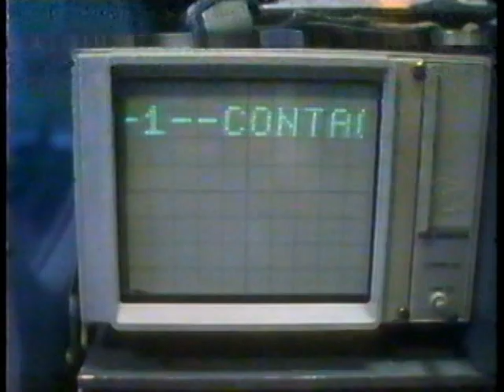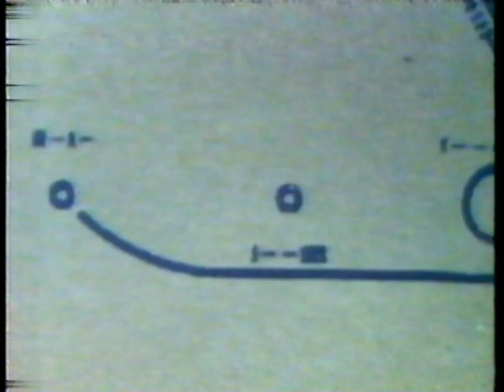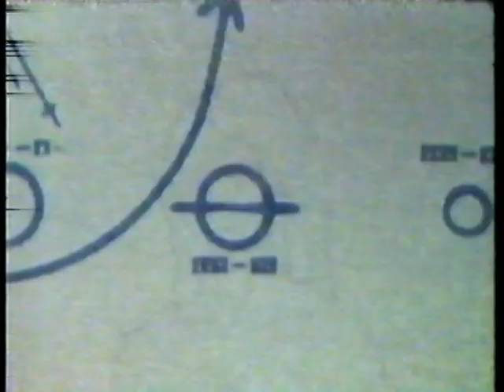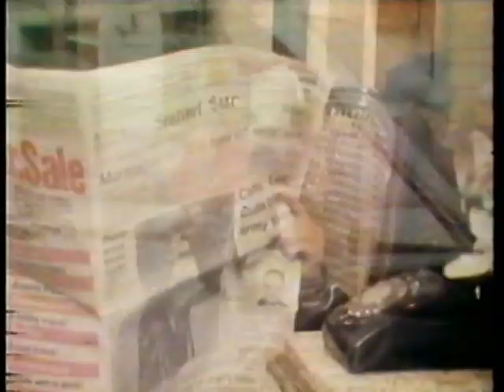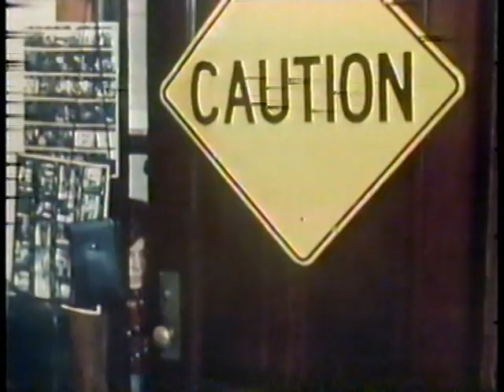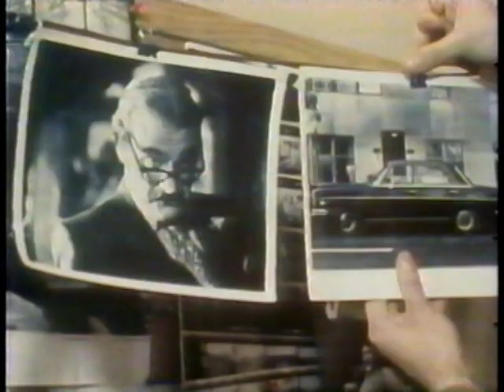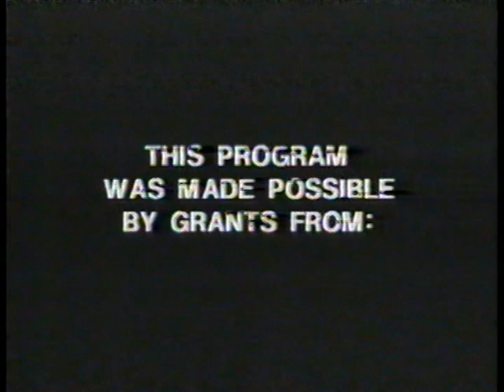3-2-1 Contact -- Communication - Mime in Action/Voyager I - Episode 124 - 1980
Trini visits University of Tennesse where a scientist teaches oranatang how to communite in sign language. Mimes in action doing some movements. In addition, you see some artificts that will be sent to Voyager I satelite to outer space as far as the planet Saturn (later Voyager II satatelite went to planet Neptune and beyond). Also, The Bloodhound Gang in "The Case of the Dead Man's Pigeon." You also see highlights of Trini stranded in the desert.